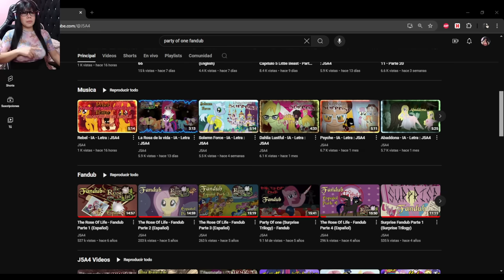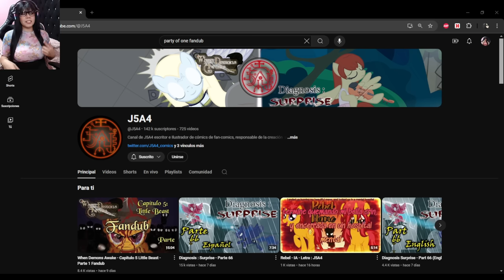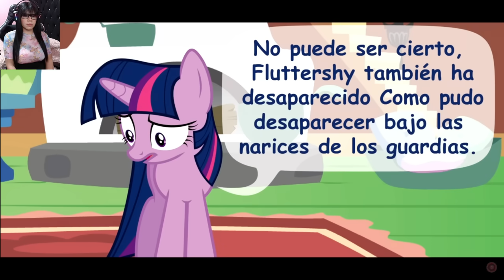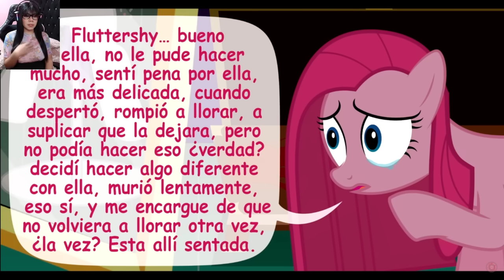Reacciono al Comic de My Little Ponny: Party of One! Pte. 1